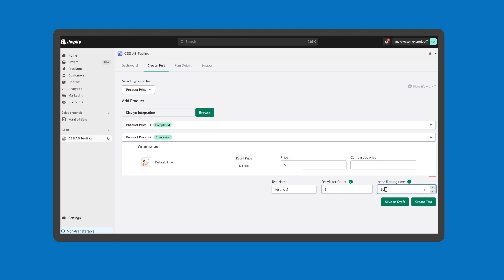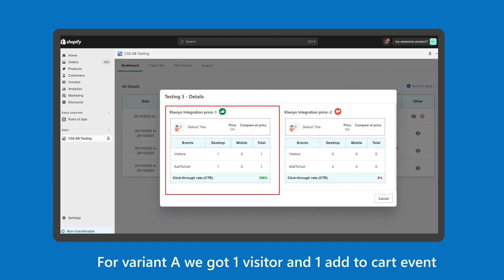Maximize Profits: A/B Test Product Prices on Shopify - CSS A/B Testing Guide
Unlock the secret to maximizing your Shopify store's profitability with our concise tutorial on A/B testing product prices using CSS A/B Testing. Discover how to effortlessly set up comparative tests to find the price point that not only appeals to your customers but also boosts your bottom line. This step-by-step guide ensures you make data-driven decisions, increasing sales without deterring your valued shoppers. Perfect for Shopify store owners eager to optimize their pricing strategies. Dive in now and start testing today for more profitable tomorrow!